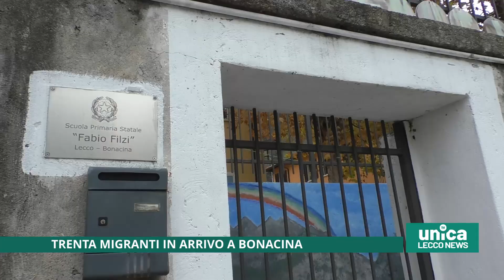Trenta migranti in arrivo a Bonacina